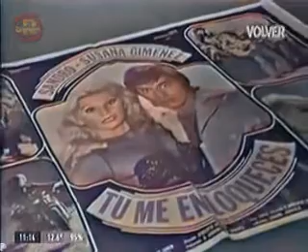Sandro en el programa de Mirtha Legrand año 1976 A COLOR . Subido Por Fabian R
ACLARO LOS DERECHOS DE LOS MISMOS NO SON DE MI AUTORIDAD.
visita mis paginas dedicadas al Astro .